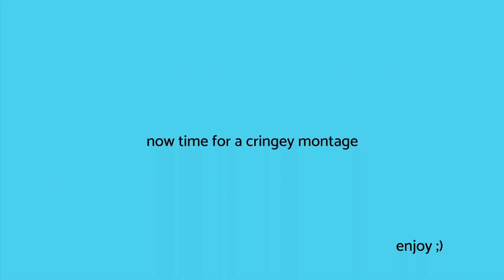Keeping Up With The Cheetahs ep. 8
Social Media’s -